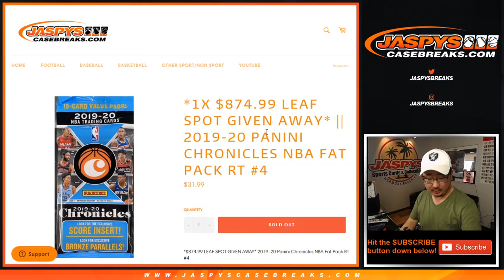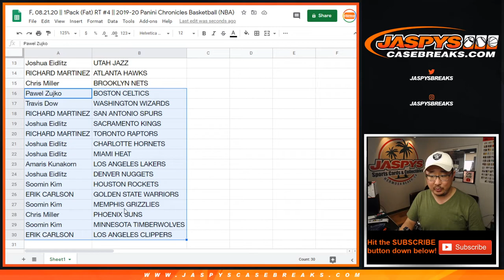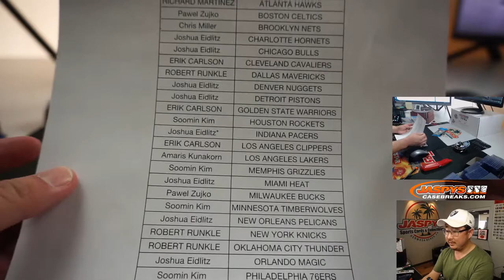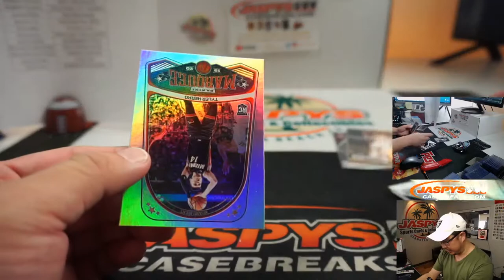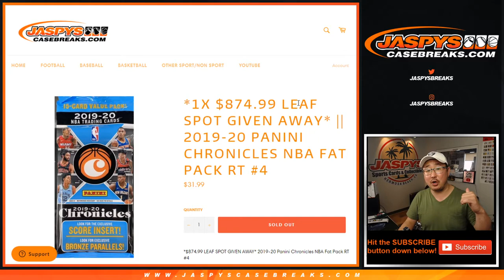F, 08.21.20 || 1Pack (Fat) RT #4 || 2019-20 Panini Chronicles Basketball (NBA)